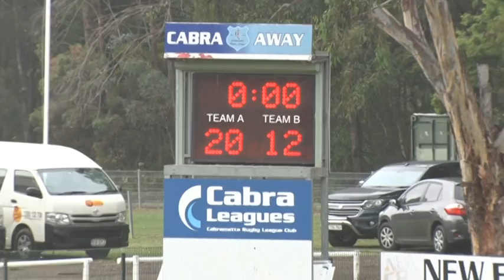South Sudan Vs kooris 9s 2019 2nd Half